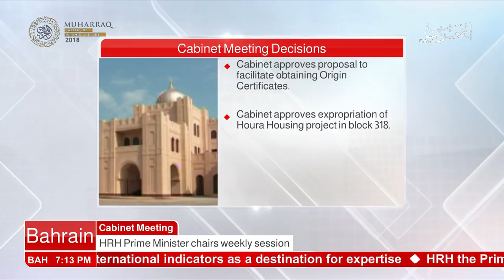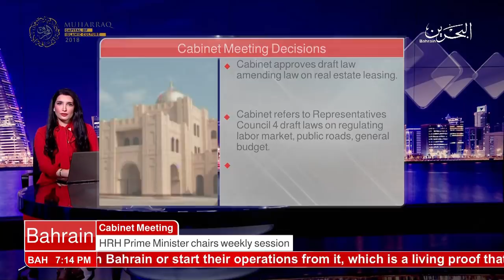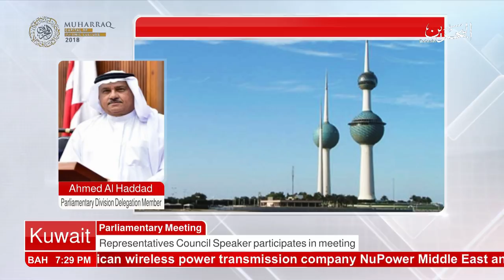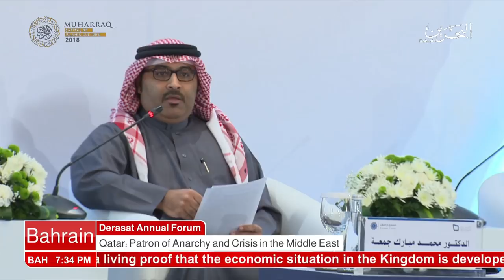البحرين : Bahrain English News Bulletins 08-01-2018